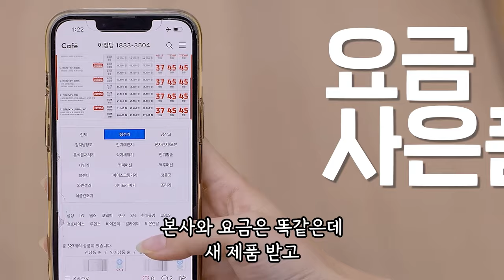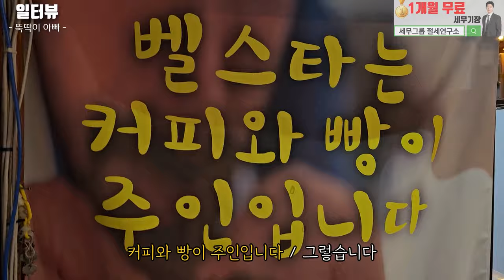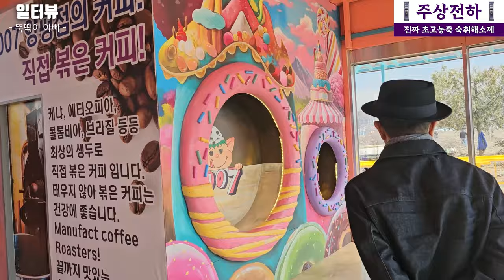8090년생 유년기를 책임진 '뚝딱이아빠' 김종석 대표의 하루 l 시골에서 장사하는 이유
☞ 알뜰폰 무제한 월 9,900원부터~

1. 설치 당일지급 원칙!
2. 차액 120% 보상제! (타사보다 적을 시!!)
3. 365일 밤 10시까지 전화상담!

✅ 1인 소자본 창업 오늘 닭발해
월세35만원 배달매장 에서 2000매출달성!! 수익률30%!!
1인 소자본 창업 최적화 시스템!! 누구든지 가능합니다!!

✅ 벨스타 커피
팔당리 82-2 남양주시  팔당리 82-2
✅ 양수리 빵공장
경기 양평군 양서면 양수로118번길 9
✅ 007 양평점
양근리 504-17

Audionautix의 Clap Along에는 크리에이티브 커먼즈 저작자 표시 4.0 라이선스가 적용됩니다.